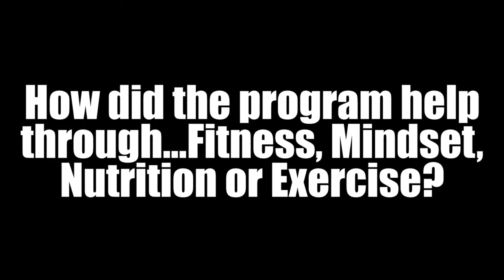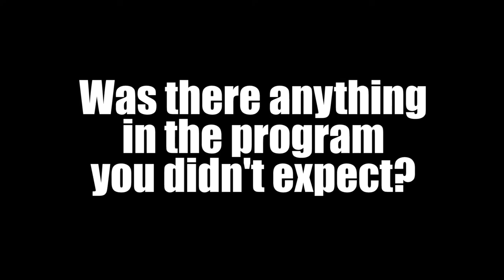Tight and Toned in 8 - Chloe - Video Testimonial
Once again A MASSIVE CONGRATULATIONS TO CHLOE for smashing out the past 8 weeks!

Here's what she had to say about the program...

If you would like more information on Hammrr Fit and how Chloe got her awesome results